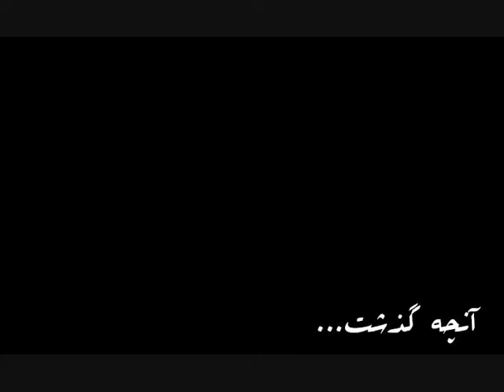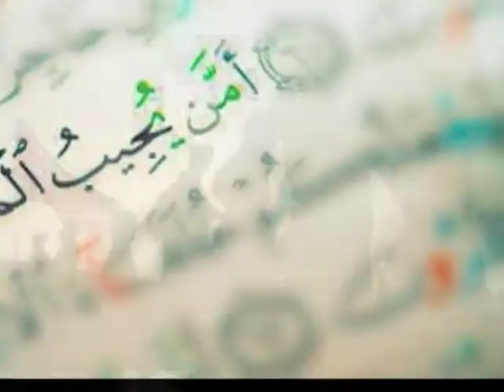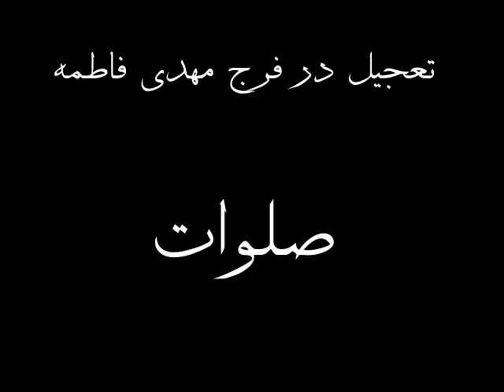کلیپ | اربعین سیدالشهدا